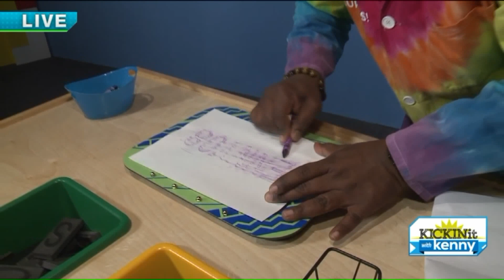Vroom: A Car Adventure opens at the Great Lakes Science Center